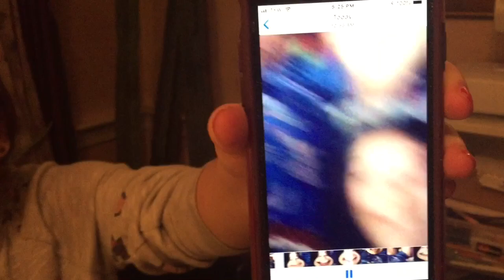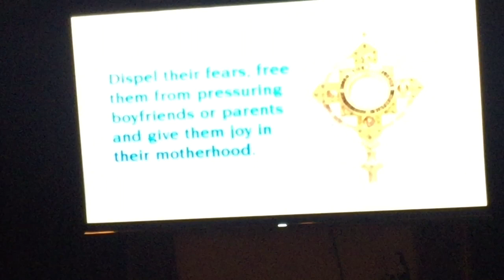Mr. Frye Has a Splinter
Poor Mr. Frye. As much as he wants to make you laugh with his hair style, he’s very busy removing a very large splinter by dinging to the bone    Come see what the kids are making from scratch! Somebody needs to dance with me. Come see who I’m listening to on the TV and you decided to dance with me after all! Let’s go!